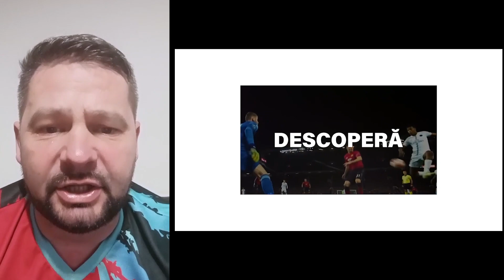Biletul Zilei COTA2 - 26.02.2023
Biletul zilei COTA 2 la pariuri pentru duminica (26 februarie 2023), propus de Cristian Frisk este format din doua pariuri si are cota totala de 2.27!